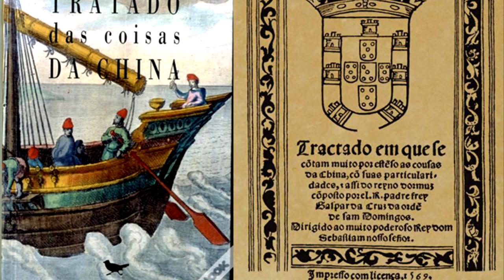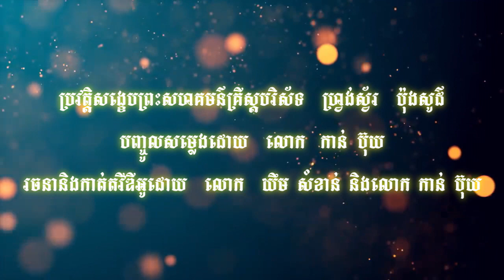៣.៤ សាសនទូតដំបូងមកដល់ប្រទេសកម្ពុជា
សាសនទូតដំបូងមកដល់ប្រទេសកម្ពុជា
វីឌីអូប្រវត្តិសង្ខេបគ្រីស្តសាសនារៀបរាប់សង្ខេបអំពីព្រឹត្តិការណ៍សំខាន់ៗ ដែលបានកើតឡើងក្នុងប្រវត្តិសាស្រ្តរបស់ព្រះសហគមន៍តាំងពីដើមគ្រីស្តសករាជរហូតដល់សម័យបច្ចុប្បន្ន។
សូមបងប្អូនជួយចុច_Subscribe_នឹងសញ្ញារូបកណ្ដឹងដើម្បីបានវីឌីអូថ្មីៗ។ សូមអរគុណច្រើន។